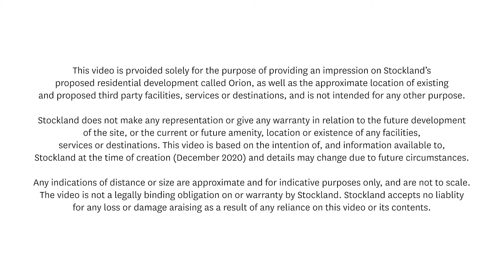Stockland Orion | Construction Update January 2021